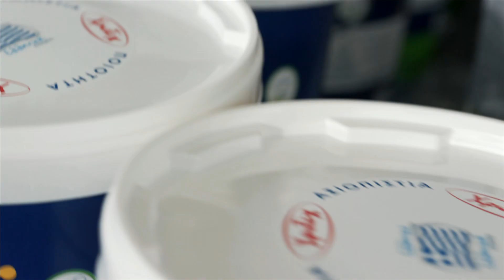ΧΡΩΤΕΧ, ΤΕΧΝΗ ΣΤΟ ΧΩΡΟ -ΤΕΧΝΟΛΟΓΙΑ ΣΤΟ ΧΡΩΜΑ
Ξεκινήσαμε πριν 75 χρόνια ένα όμορφο ταξίδι στο χρώμα…
Συνεχίζουμε με επιτυχία να στεκόμαστε δίπλα στον επαγγελματία, στην οικογένεια, στο περιβάλλον